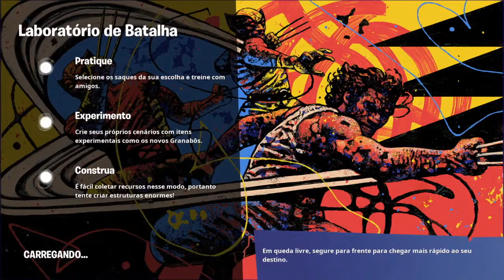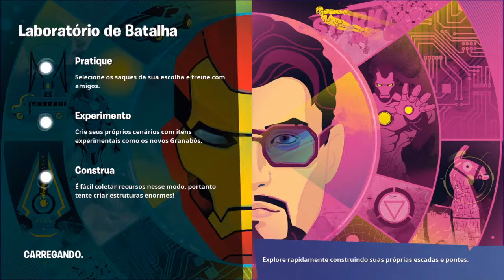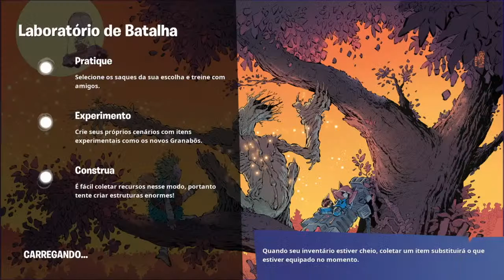creatve batlle royale#7 !!!!